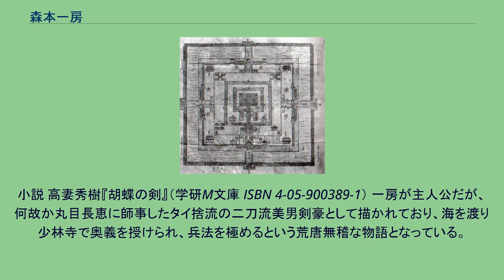森本一房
森本一房（もりもと かずふさ、生年不詳 - 延宝2年3月28日〈1674年5月3日〉）は、江戸時代前期の平戸藩士。
加藤清正の重臣森本一久（儀太夫）の次男。
右近太夫（うこんだゆう）と名乗る。
寛永9年（1632年）、カンボジア（当時は南天竺と呼ばれた）に、父の菩提を弔い、年老いた母の後生を祈念するために渡り、インドの祇園精舎と思われていたアンコール・ワットの回廊の柱に墨書（落書き）を残した（十字回廊の右側。現在は上から墨で塗り潰されており、読めるような写真を撮ることは大変難しい）。
森本一房はカンボジアに渡る前、加藤家を辞して肥前・松浦藩に仕えていた。
主君清正が死し、父儀太夫一久も後を追うように死した後、加藤忠広の下で混乱する家臣団に嫌気がさして肥前国の松浦氏に仕えたとある。
松浦氏は領内に平戸を持ち、国際的な貿易港だったこともあり、一房もまた朱印船に乗ることができたと推測される。
一房は無事日本へ帰国するが、直後に始まる「鎖国」政策の一環としての、日本人の東南アジア方面との往来禁止に伴い、その後の消息は不明であったが、帰国後、松浦藩を辞した一房は、父の生誕地である京都の山崎に転居したことが明らかとなった。
1674年に京都で亡くなり、1654年に逝去した父とともに墓は京都・乗願寺にある。
『祇園精舎図』として描かれたアンコール・ワットの見取図(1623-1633年) 12行にわたって4体の仏像を奉納したことなどを記している 水戸徳川家に伝わる「祇園精舎図」は一房が描いたものではないかと言われている。
財団法人水府明徳会が所蔵している。
一房を祖先とする森本慶三が岡山県津山市に創設した「つやま自然のふしぎ館」付設の「歴史民俗館」には紹介コーナーがある。
小説 高妻秀樹『胡蝶の剣』（学研M文庫 ISBN 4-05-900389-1） 一房が主人公だが、何故か丸目長恵に師事したタイ捨流の二刀流美男剣豪として描かれており、海を渡り少林寺で奥義を授けられ、兵法を極めるという荒唐無稽な物語となっている。
史料 研究文献